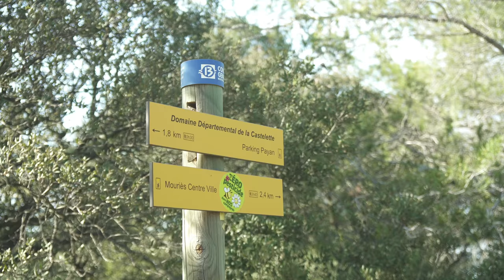Le Chambremont 02 03